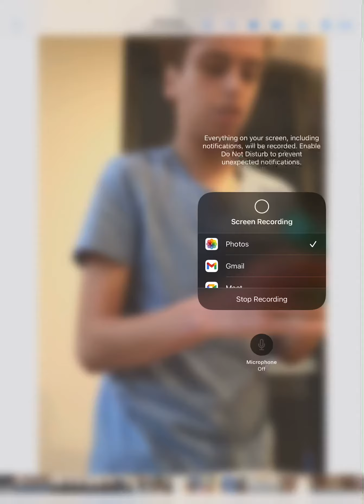Mobile Phone Android Samsung Galaxy J7 Prime Part Four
I’ve Just Call 13cabs Because I Went To Sydney Airport With My Mum Along Time Ago Sins 2019 And We Are Home Now Along Time Ago Sins 2019 And I’ve Got My New Kidney Transplant Along Time Ago Sins 2019 But Now I’ve Finished School Along Time Ago Sins 2019 And 13cabs Driver From Silver Service Taxi Just Call My Mums Mobile Phone Because I Went And Stay At Ronald McDonald House Westmead And Along Time Ago Sins May 2019 They Kicked Us Out Because So Now I Have My New Kidney Transplant From Now On At The Children’s Hospital At Westmead At The Pat Clancy Ward